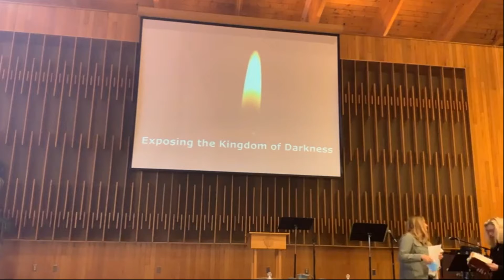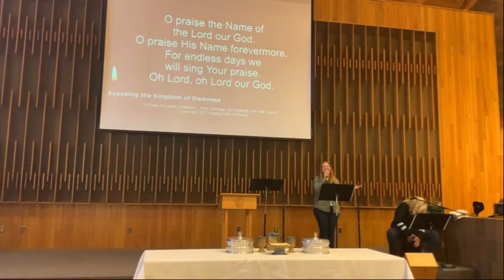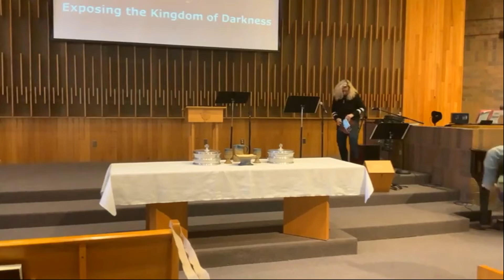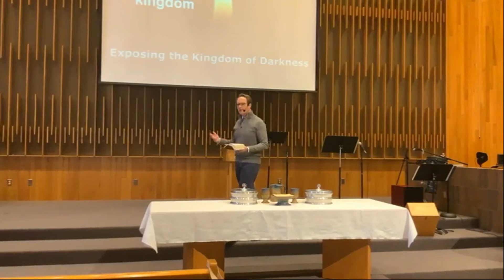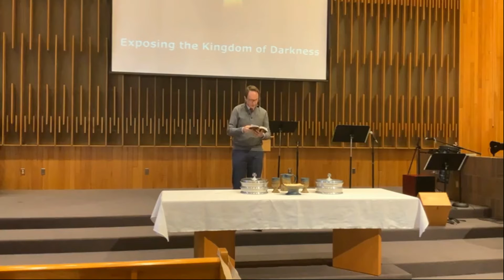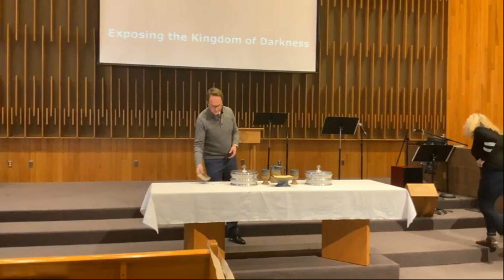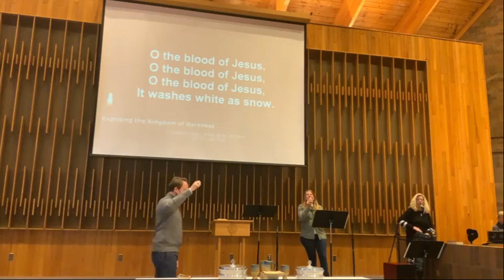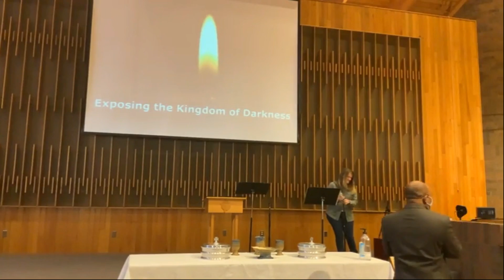2021-03-07 Exposing the Kingdom of Darkness - Overcoming Satan's Kingdom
Overcoming Satan's Kingdom